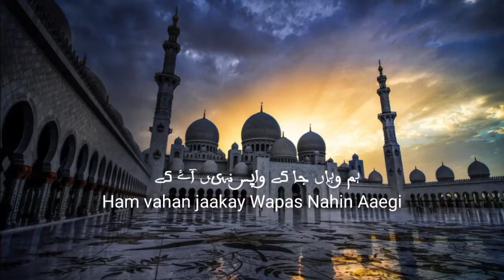||One of my best WhatsApp status||Must watch||